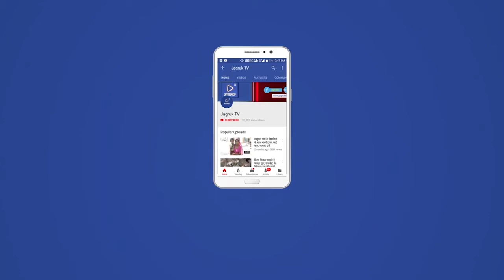अलीगढ़ : मेरा रात का खाना बंद है राजस्थान भाजपा अध्यक्ष सतीश पूनियां की शपथ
राजस्थान भाजपा के प्रदेश अध्यक्ष सतीश पूनियां ने कहा कि प्रदेश में जब तक पार्टी सत्ता में नहीं आती, तब तक वह माला और साफा नहीं पहनेंगे। इतना ही नहीं, उत्तर प्रदेश के अलीगढ़ में एक चुनावी रैली को संबोधित करते हुए पूनियां ने शाम का भोजन नहीं करने की भी प्रतिज्ञा कर डाली।

रैली को संबोधित करते हुए पूनियां ने कहा, मैंने संकल्प लिया है कि जब तक 2023 में राजस्थान में हम लोग कांग्रेस पार्टी को जड़ से नहीं उखाड़ दें और भाजपा की सरकार को प्रचंड बहुमत से नहीं बना दें तब तक माला नहीं पहनूंगा, साफा नहीं पहनूंगा और शाम का भोजन नहीं करुंगा। बता दें कि प्रदेश में अगले साल के आखिर में विधानसभा चुनाव होने हैं। साफा राजस्थान में पारंपरिक पगड़ी को कहते हैं जिसे नेता सार्वजनिक कार्यक्रमों में संस्कृति के प्रतीक के रूप में पहनना पसंद करते हैं।

पूनियां ने विश्वास जताया कि वे 2023 में राजस्थान में भाजपा की सरकार बनाएंगे। एक बयान में उनके हवाले से कहा गया है, हमें पूरा विश्वास है कि प्रधानमंत्री नरेन्द्र मोदी के कुशल और मजबूत नेतृत्व व लोकप्रिय नीतियों के साथ राजस्थान में 2023 में भाजपा की प्रचंड बहुमत के साथ सरकार बनेगी। पूनियां चुनाव प्रचार के सिलसिले में पिछले दो दिन से उत्तर प्रदेश में हैं।